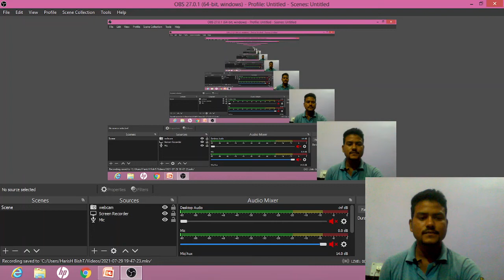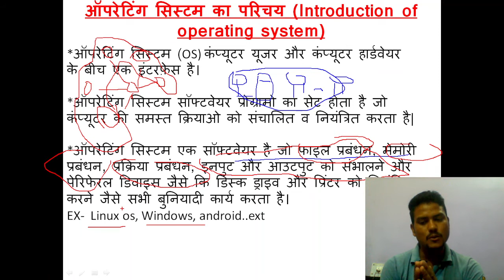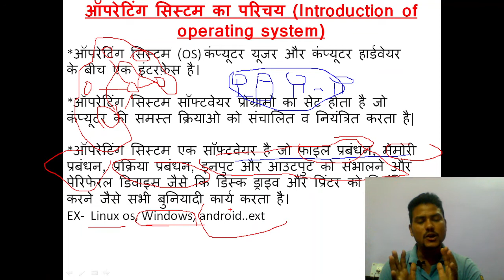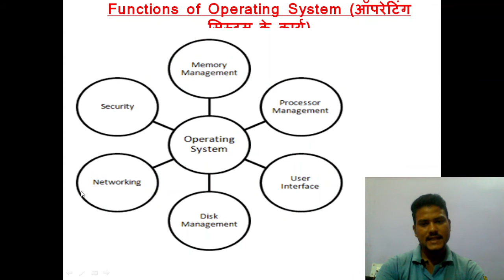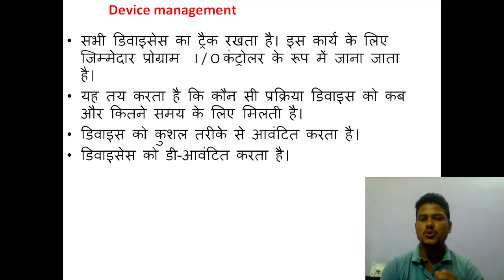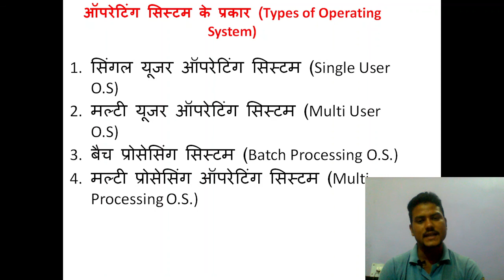L6 Operating System ||According to UKSSSC/UKPSC Computer Syllabus||By Er.Harish Bisht Sir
Lecture-6

what is OS

Complete Computer Classes according to UKSSSC/UKPSC

Operating System | CCC Computer Course in Hindi | According to UKSSSC Computer Syllabus

By - Engineer Harish Bisht